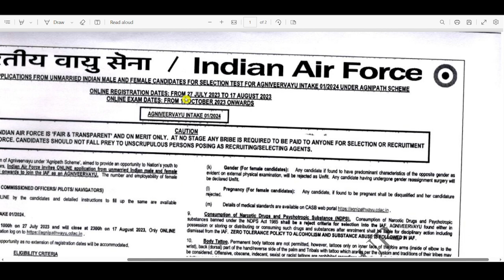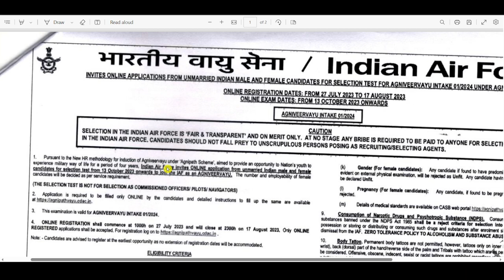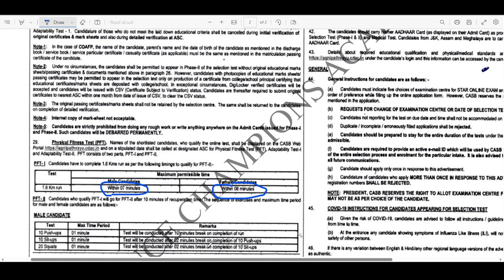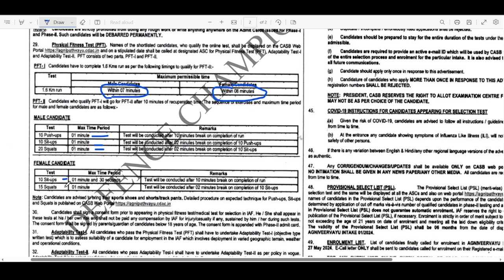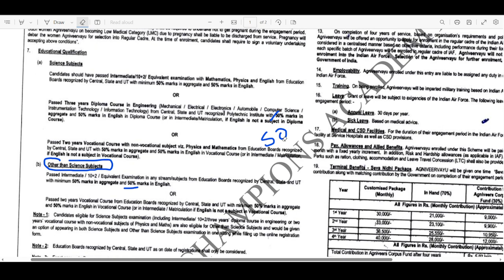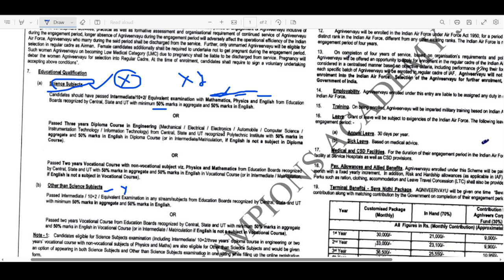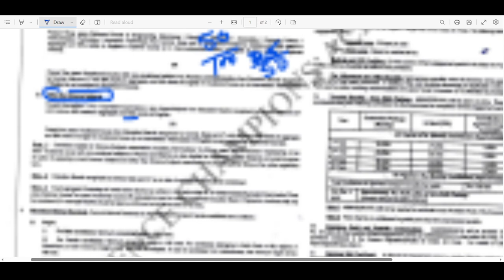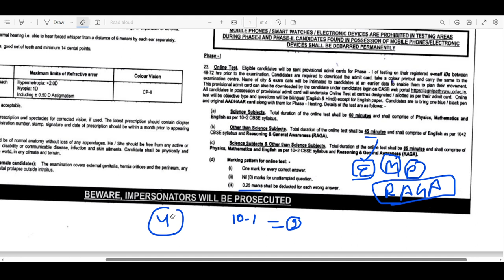Airforce Agniveer New Vacancy 01/2024 Group X Y | Airforce XY New Bharti 2024 | Age Limit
Airforce Agniveer New Vacancy 01/2024 Group X Y | Airforce XY New Bharti 2024 |Airforce Next vacancy Age Limit

Topics Cover In This Videos :

free mock test for airforce group x and y
best mock test for airforce y group
airforce y group english mock test 2023
airforce y group exam paper mock test
airforce y group mock test 2023 free